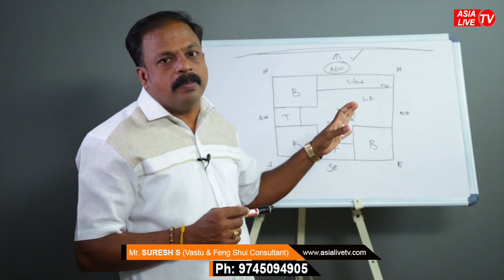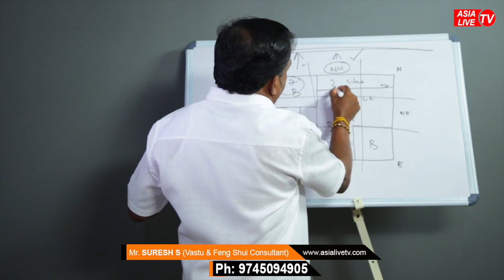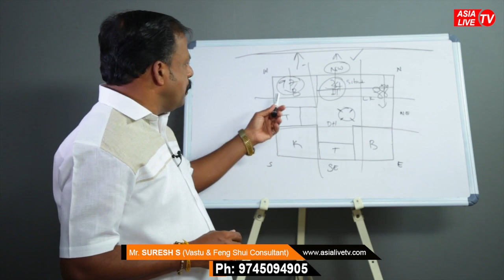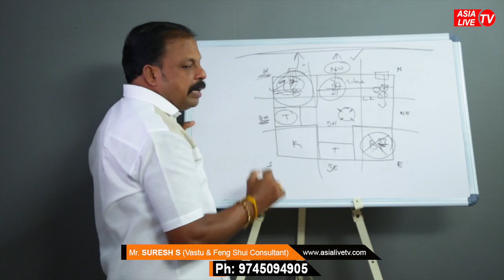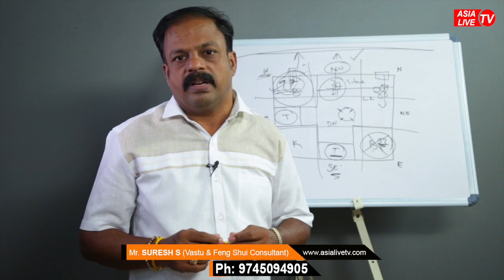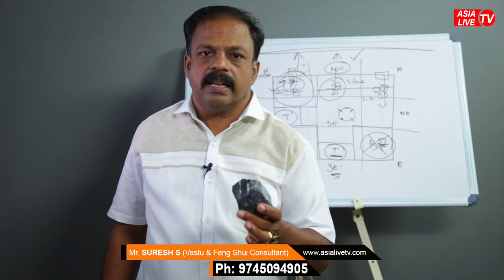വടക്ക് പടിഞ്ഞാറ് ദർശനം വന്നാൽ | 9745094905 | വാസ്തു | Vasthu | Vastu | Feng Shui | ഫെങ് ഷുയ്